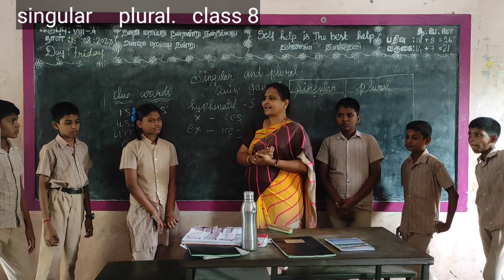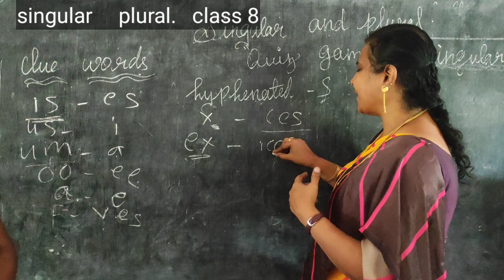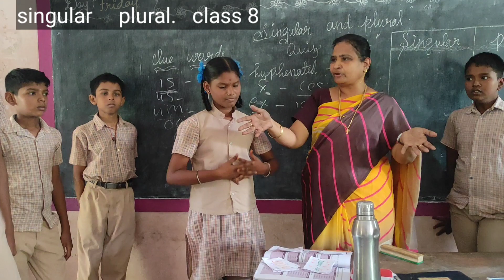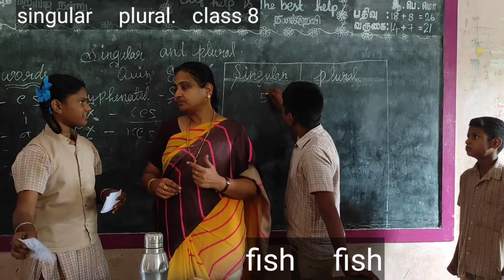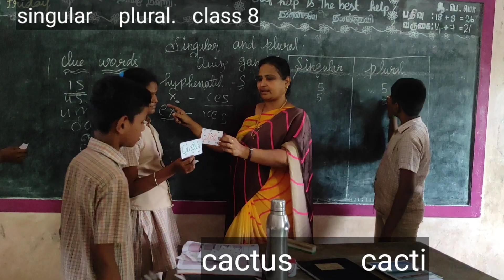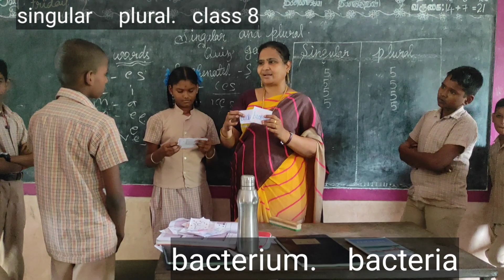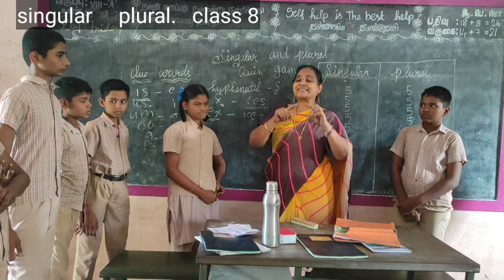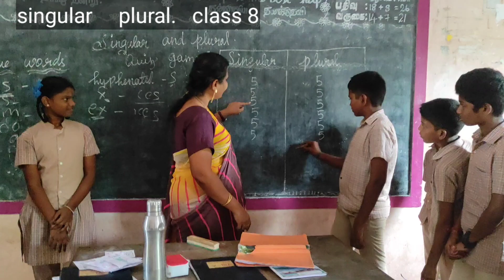singular plural class 8 activity